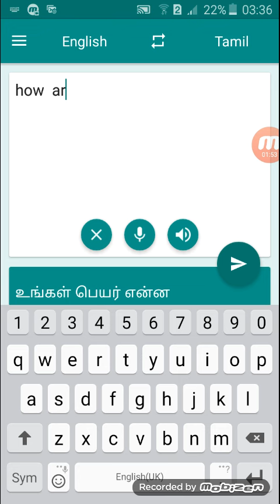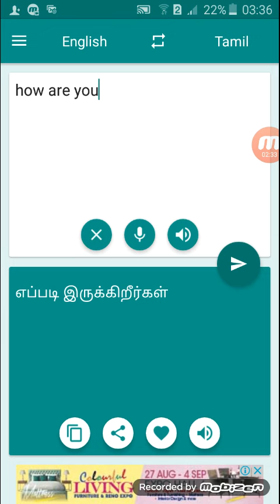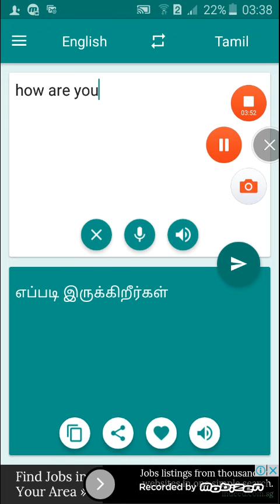TAMIL TO ENGLISH TRANSLATOR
DOWNLOAD  LING

OR